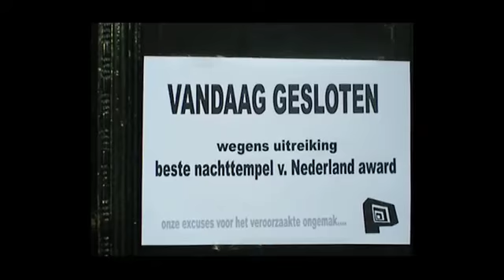Het Paard van Troye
Viral voor het Paard van Troye als beste nachttempel van NL.